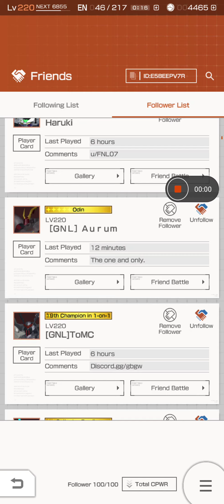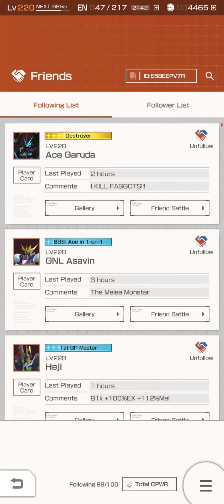Gbgw Trans am raid alter vs normal and god arms alter vs normal